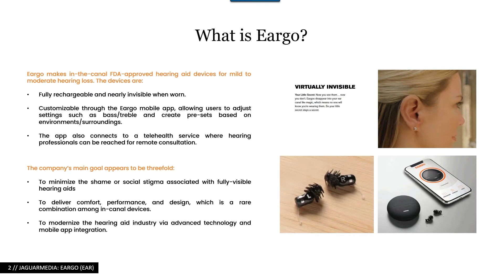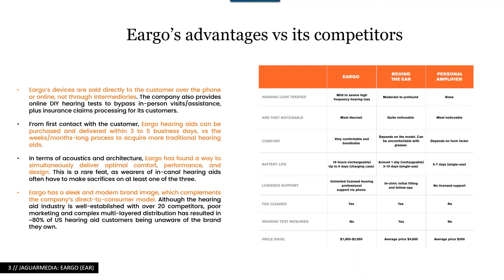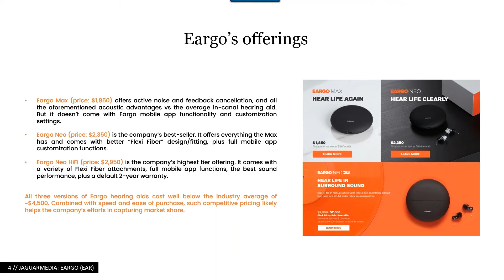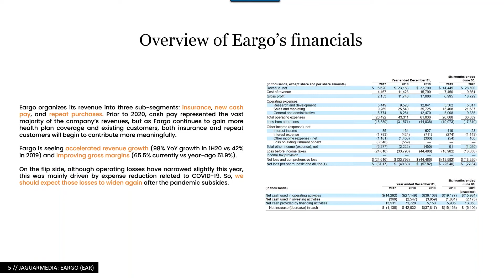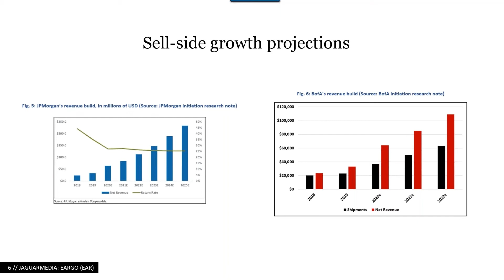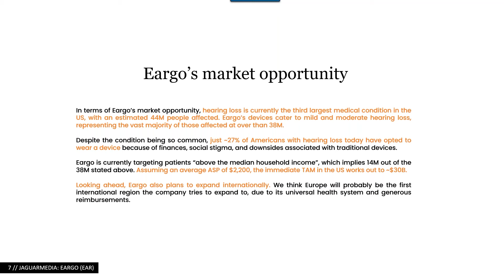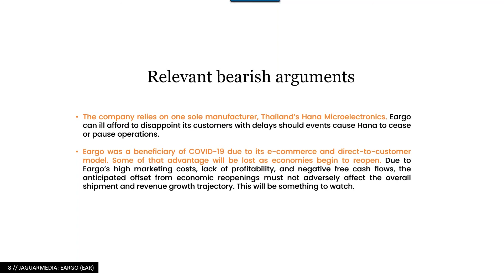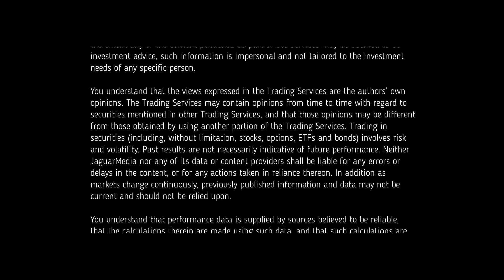Jaguar Investing Theme - Eargo ($EAR)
Eargo is a potential significant disruptor in overpriced hearing aid devices, an industry that has not reinvented itself for a long time. Hearing loss is currently the third largest medical condition in the US, with an estimated 44M people affected. Eargo’s devices cater to mild and moderate hearing loss, representing the vast majority of those affected at over than 38M. The presentation walks through differentiating points of technology, prices vs traditional aids and long term growth opportunity. When you watch this video, consider how Align Tech (ALGN) disrupted dental space with Invisalign, and Dexcom (DXCM) disrupted diabetes testing with CGM. Better tech, better results, lower price. Both of those stocks went up 10x over the years. The same applies to Eargo in hearing aid business. Full research note and slide deck attached on website.